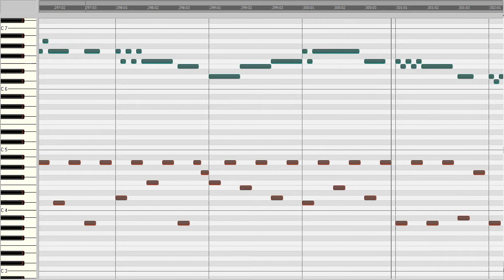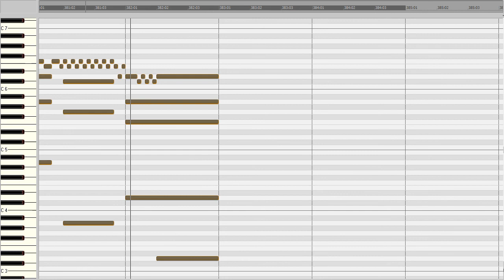Pierre Dandrieu: Chanson de Saint Jacques Nr. 1 (Thema & 8 Variationen für Orgel)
00:10 - Thema. Rècit
01:31 - Double
02:53 - En Duo
04:40 - En Grand Jeu, point d'Orgue
05:34 - En Duo
07:24 - Duo en Canon
08:46 - Duo en Batterie
09:42 - Trio en Canon
11:08 - En Grand Jeu